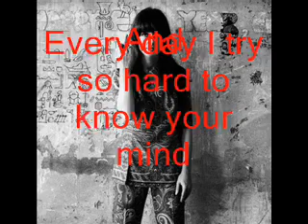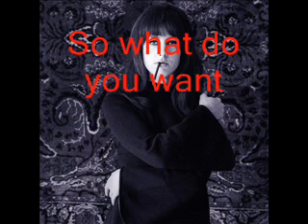Jefferson Airplane - She Has Funny Cars Lyrics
the lyrics of the music she has funny cars by jefferson airplane.
( the photos are almost all from grace slick )